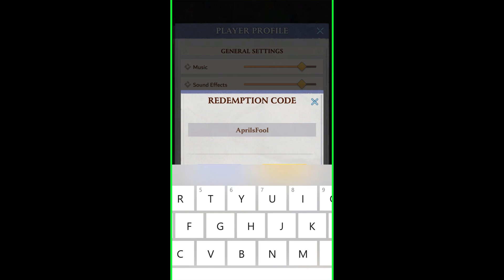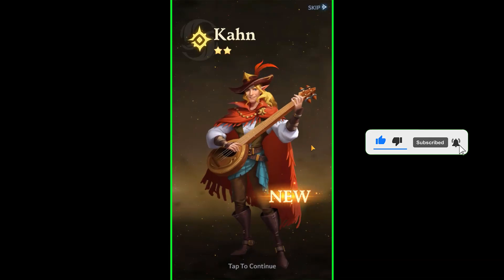Call of Antia Codes (April 2022) call of antia redeem code game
🔴 Please read the following very carefully
1- Welcome to this channel 🌹
2- All codes that are published on the date of publishing the video work 100%. ✔
3- Some of the codes that did not work for you "this means that they have expired"
4- Do not skip some scenes in the video ✔
5- Enter the codes as they are entered in the video so that it does not appear to you that the code is wrong

🔴I hope you understand that (the codes have an expiration date that will not wait for you until you come after several days and say FAKE 🔴
- Call of Antia
- Call of Antia Codes
- call of antia